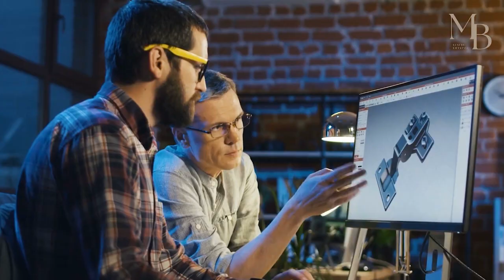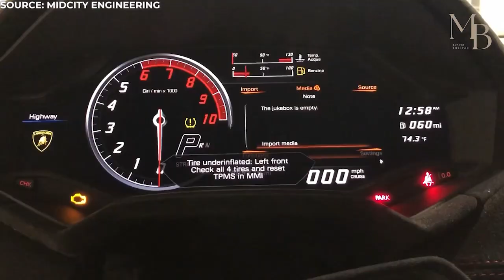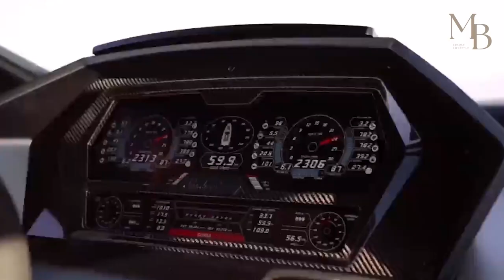Discover Lamborghini Ultimate Luxury: The $3.5 Million Supercar-Inspired Speed Boat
Dive into the world of ultimate luxury with Lamborghini's $3.5 million speed boat, the Tecnomar for Lamborghini 63. Experience the pinnacle of style, performance, and exclusivity in this superyacht inspired by the Italian automaker's renowned supercars.

When it comes to luxury, Lamborghini is a name that comes to mind. They are known for their sleek, high-performance cars. Recently, the Italian automaker has turned its attention to the water with its new speedboat.

The Lamborghini 3.5 million dollar speedboat is not just any ordinary boat; it's been designed and built to the same standards as their cars, focusing on style, performance, and exclusivity.

In 2020, Lamborghini announced a partnership with Italian super boat manufacturer, Tecnomar, to produce a limited number of luxury yachts. Dubbed Tecnomar for Lamborghini 63, its name carries a variety of connotations.

Lamborghini Speed Boat Luxury
Tecnomar For Lamborghini 63
Exclusive Superyacht Experience

🔔Unlock the path to success and elevate your lifestyle with Millionaires & Billionaires Lifestyle

✅  About Millionaires & Billionaires Lifestyle | Motivation.

Millionaire & Billionaire is a YouTube channel that features interviews and profiles of successful entrepreneurs and business leaders who have achieved great wealth and financial success.

The channel aims to inspire and motivate viewers by sharing the stories of these individuals, and by offering practical advice and tips on how to achieve similar levels of success. Whether you're looking to start your own business, invest in stocks, achieve fitness goals, or simply want to learn from the experiences of others, Millionaire & Billionaire has something for you.

Tune in to hear from some of the world's most successful people and get the inside scoop on what it takes to make it to the top.

🔔Achieve your dreams with Millionaires & Billionaires Lifestyle- the ultimate guide to financial success and personal growth

© Millionaires & Billionaires Lifestyle | Motivation